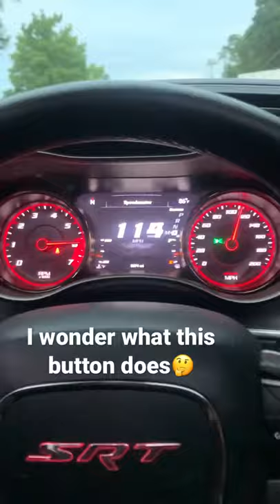Hellcat Stage 1 Acceleration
Wanted to see how hard she pulls while still on Pump Gas